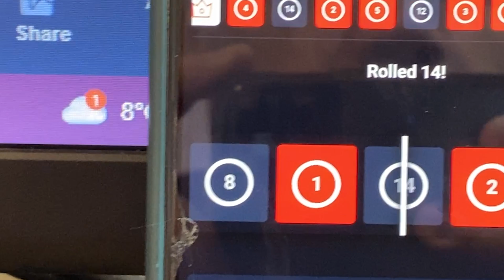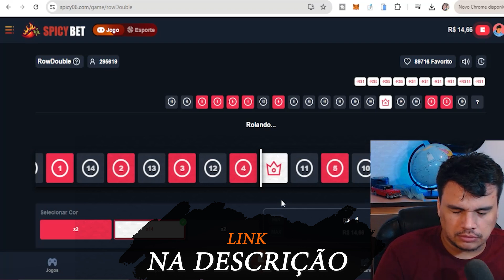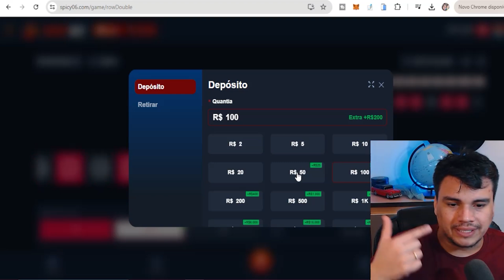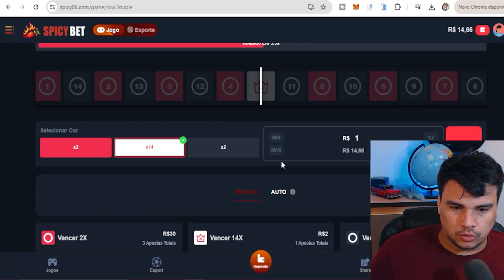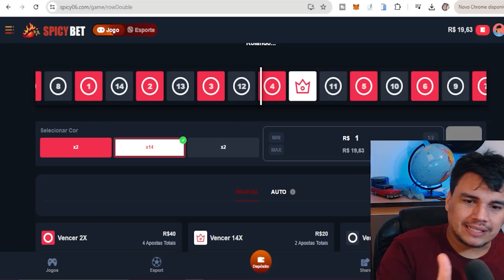Ganhei 260 Reais com 14X Branco! Veja como Fiz Isso do Nada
⚡ LINKS IMPORTANTES ⚡

Depois do cadastro procure o jogo RowDouble dentro da plataforma.

👉Você já trabalhou ou trabalha com a carteira assinada?

✅ CURSO GRÁTIS DE COMO GANHAR DINHEIRO NA INTERNET E GANHAR DE 3 MIL A 5 MIL REAIS POR MÊS

"Como Ganhar Dinheiro com Apostas Online: Guia Completo para Iniciantes"
"Ganhe Dinheiro Jogando Online: Jogos que Pagam de Verdade!"
"Apostando para Ganhar: Estratégias Eficazes para Lucrar com Apostas Esportivas"
"Transforme seu Hobby em Lucro: Como Ganhar Dinheiro Jogando Online"
"Apostas e Jogos Online: Dicas para Ganhar Dinheiro de Forma Inteligente"

Mais informações da empresa Instituto Corban:

- Mais de 100MM em faturamento : ⭐⭐⭐⭐⭐
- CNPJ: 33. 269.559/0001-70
- Localização: Rua Olavo Bilac, 1175 - centro Lins - SP
* Atendimento online para todo o Brasil *

Os conteúdos deste canal são apenas para fins informativos e educacionais. Eu não sou consultor financeiro, e as informações fornecidas não devem ser consideradas como aconselhamento financeiro, de investimento, legal ou de outro tipo. Embora me esforce para fornecer informações precisas, não garanto a precisão, integridade ou utilidade de qualquer conteúdo apresentado.

As estratégias e métodos discutidos no canal podem não ser adequados para todos e podem não levar aos resultados esperados. Investir e participar de atividades financeiras envolve risco, incluindo a possível perda de capital. Você deve fazer sua própria pesquisa e consultar um profissional qualificado antes de tomar qualquer decisão financeira.

Eu não me responsabilizo por quaisquer perdas, danos ou consequências que possam surgir direta ou indiretamente do uso das informações contidas aqui. Ao assistir aos meus vídeos e seguir minhas orientações, você reconhece que entende e aceita estes termos.